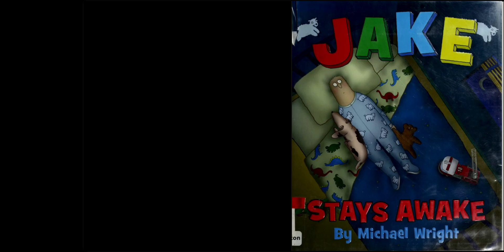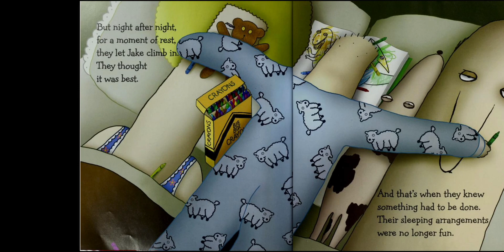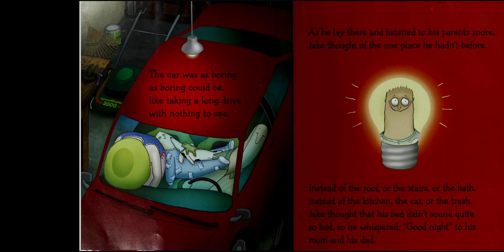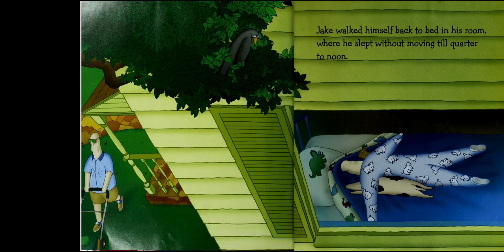Jake Stays Awake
Jake Stays Awake by Michael Wright